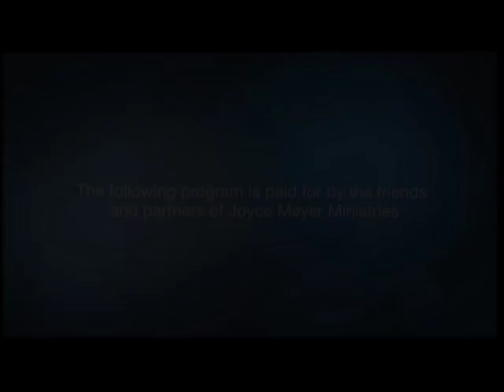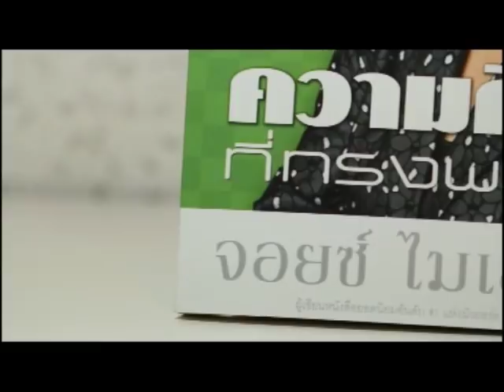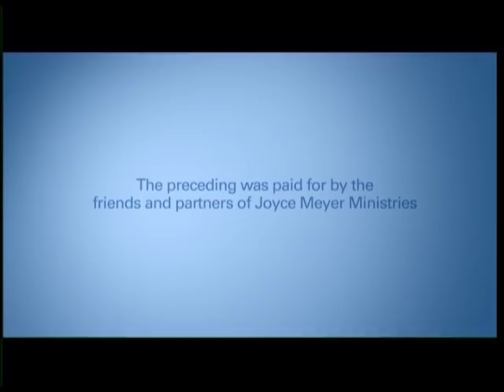รายการชีวิตเปี่ยมสุขทุกวัน - เอาชนะทัศนคติทางศาสนา ตอน 1